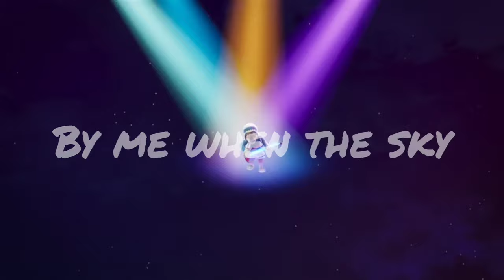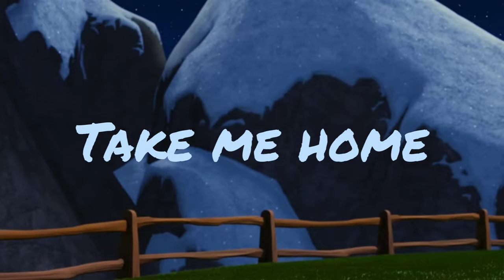Taol Productions: Take Me Home (From Rock Dog 2:Rock Around the Park) [Lyrics Video]{Fanmade}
hope u guys enjoy :3